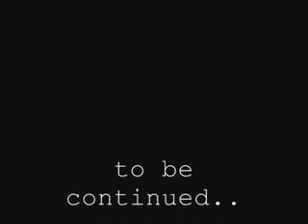Pure Playaz KK BBoy RD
Lma sua aku bwat ne...,